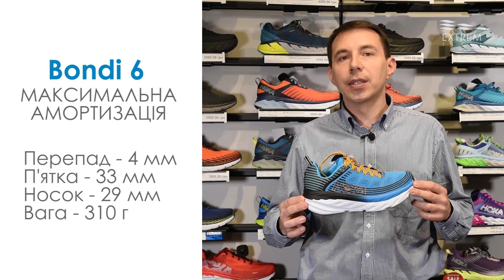Hoka One One Bondi 6 | SS 19 (Огляд)